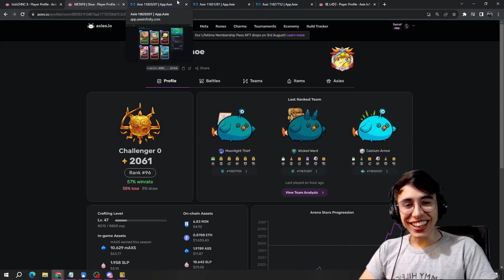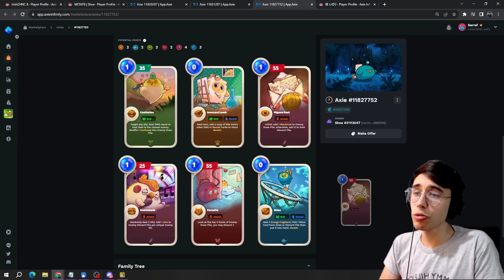Esto DEFINITIVAMENTE no me lo esperaba 🏆 | Axie Infinity Origins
► REPASAMOS esta nueva compo de confused
► Grupo de Discord: